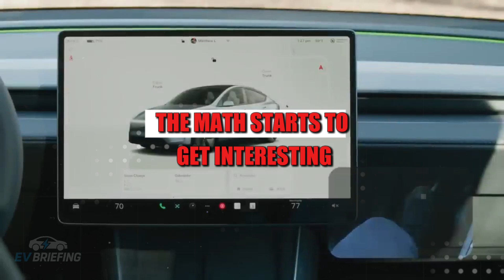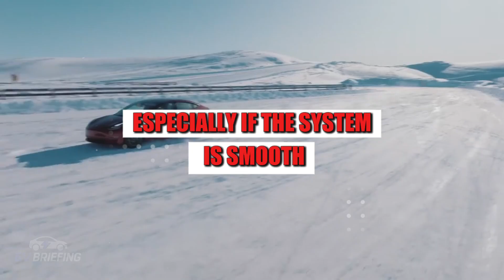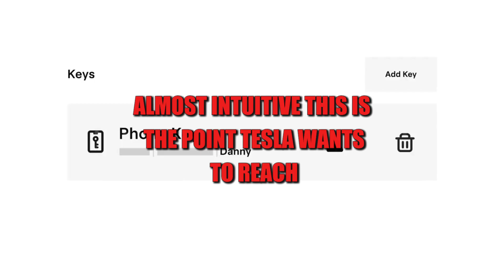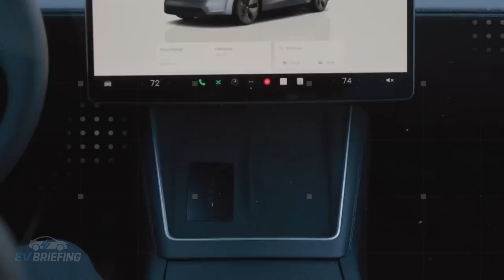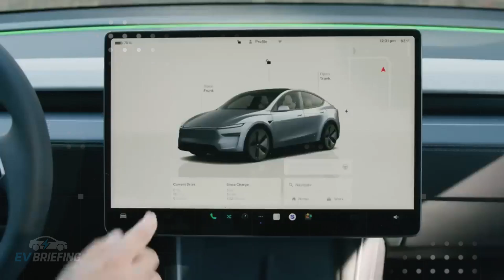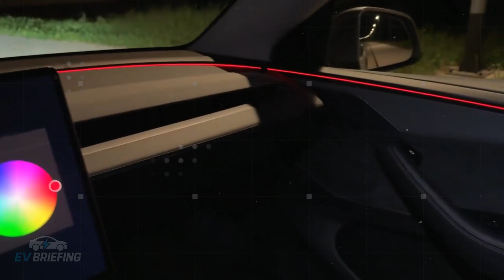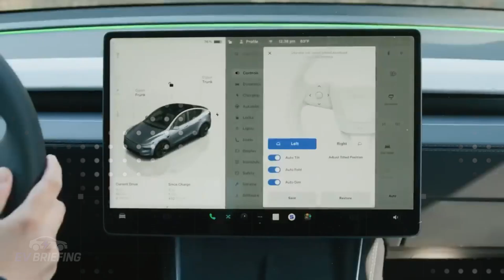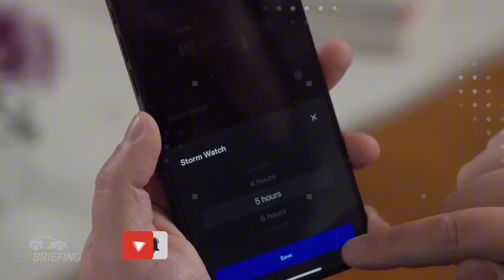IT’S HERE! New Tesla Model 2 - $13,579! Has Full Self-Driving and a 40X Smarter AI Chip!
Tesla is rewriting the future of electric vehicles with the boldest move in its history: the $13,579 Model 2. This isn't just a cheap EV—it's a full-blown autonomous platform powered by the revolutionary FSD v14 and the AI5 chip, 40x more powerful than its predecessor. Elon Musk’s plan combines aggressive pricing, scalable hardware, and real-time data learning to deliver a true robot on wheels. By removing the “confirm brake” step and introducing human-like driving modes like Mad Max, Tesla aims to make self-driving feel natural, fast, and unstoppable. And the best part? Every Model 2 becomes a rolling data hub, accelerating AI learning at a pace no competitor can match.
Built entirely in the U.S., with chips sourced from Samsung Texas and TSMC Arizona, the Model 2 is optimized to benefit from federal tax incentives under the IRA. With over 2 million units expected yearly, Tesla could pull off what no other automaker has dared: launch the world’s first truly affordable autonomous car. The integration of AI5 across cars, Optimus robots, and data centers further amplifies Tesla’s control over its ecosystem. If you're wondering whether the public is ready to trust a sub-$14K EV that drives itself—this is your deep dive. It's not just about affordability. It’s about the biggest shift in automotive history, unfolding right now.